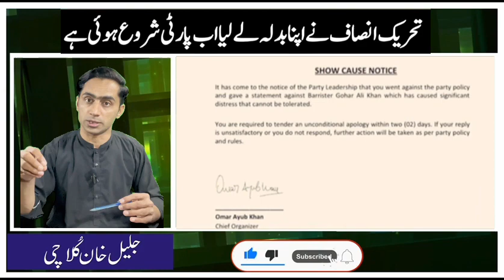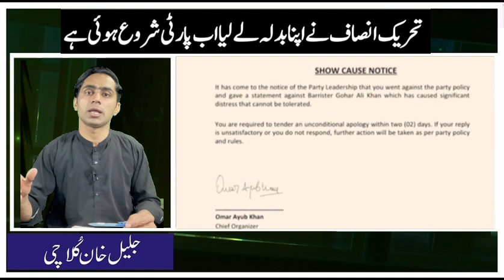مریم کے پاپا چور ہے سے اجلاس شروع ہو گیا || تحریک انصاف نے اپنا بدلہ لے لیا اب پارٹی شروع || رپورٹ۔۔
مریم کے پاپا چور ہے سے اجلاس شروع ہو گیا || تحریک انصاف نے اپنا بدلہ لے لیا اب پارٹی شروع || شیر افضل مروت پھر میدان میں خود آ گئے|| خصوصی رپورٹ جلیل خان کلاچی کے ساتھ

میں جلیل خان کلاچی ہوں ، پاکستان کی تازہ ترین سیاسی معلومات حاصل کرنے کے لیے ، ہمارے چینل کو سبسکرائب کر دیں تاکہ بر وقت معلومات آپ کو مل سکے، چائے آپ کسی بھی سیاسی جماعت سے وابستہ ہیں آپ کو صحیح معلومات ملے گی ، آپ مسلم لیگ ن سے ہیں ، آپ پاکستان تحریک انصاف سے ہیں ، آپ جمعیت علماء اسلام سے ہیں ، آپ ایم کیو ایم سے ہیں ، آپ پاکستان پیپلز پارٹی سے ہیں ، جی ڈی اے ، باپ ، یا اور کسی بھی پارٹی سے تعلق رکھتے ہیں تو صحیح معلومات کے لیے سبسکرائب ضرور کریں ، اور اس کے علاؤہ آپ سٹوڈنٹس ہیں ، ٹیچر ہیں ، وکیل ہیں ، ڈاکٹر ہیں یا کسی بھی اور شعبے سے وابستہ ہیں تو آپ کو اپنے شعبے کی معلومات ملے گی ، اس کے علاؤہ شوبز ، کرکٹ ، یا دیگر کسی بھی شعبے سے دلچسپی رکھتے ہیں تو آپ کو ہر شعبے کی صحیح معلومات ملے گی ، اس کے علاؤہ ہمارے اور بھی پلیٹ فارم ہیں جہاں پہ ویڈیوز اپلوڈ ہوتی ہیں ، مگر دیر سے ، کیوں کہ سب سے پہلے یوٹیوب پر پھر اس کے بعد باقی پلیٹ فارم پر اپلوڈ ہوتی ہیں ، اگر آپ ہمارے سے کسی حوالے سے بھی رابطہ کرنا چاہتے ہیں تو
Jalil Khan kulachi
Jalil Khan kulachi
Jalil Khan kulachi
Threads 👇👇👇
Jalil Khan kulachi
Google 👇👇👇
Jalil Khan kulachi
پر فالو کریں ، شکریہ